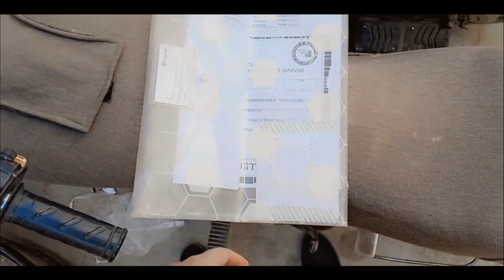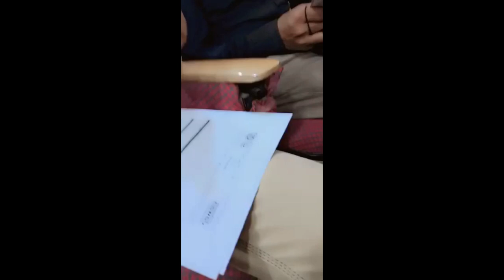Going to Sir Syed university for an Interview test / Ali Raza Vlogs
Hi friends,
In this Vlog i am going to sir syed univercity for an interview test and some enjoyment fun with zeshan bro.